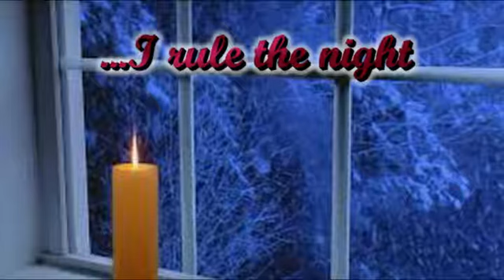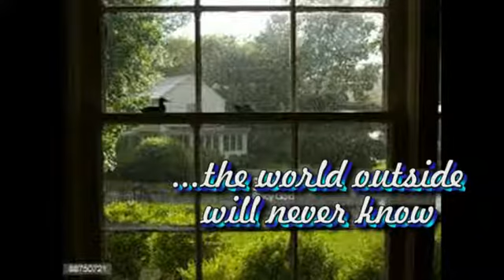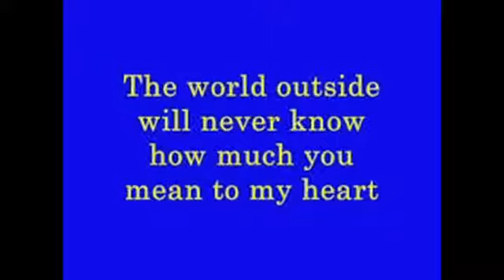The Four Coins The World Outside (Warsaw Concerto)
The Four Coins came from the same town as Perry Como and Bobby Vinton. Their smooth style soon made them a favorite in the area and before long, the entire country. Late in 1958, they released this song. The Four Aces released a version at the same time and both groups had a mild hit of the song.